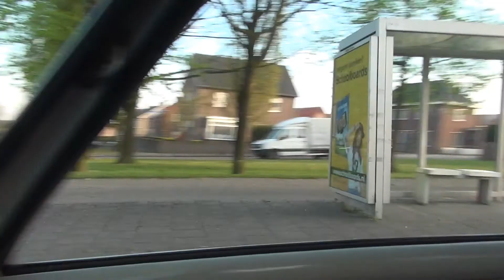Groesbeek Breedeweg Holland Netherland 30.4.2017 #0113